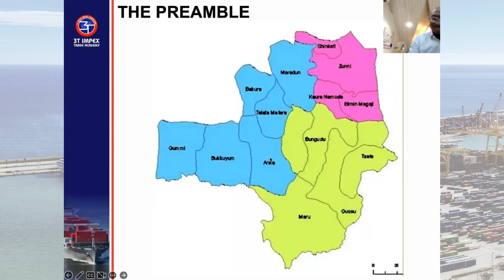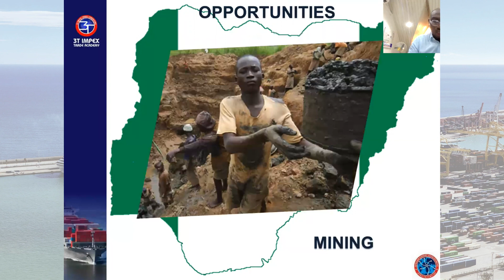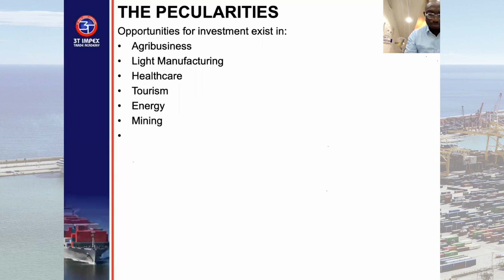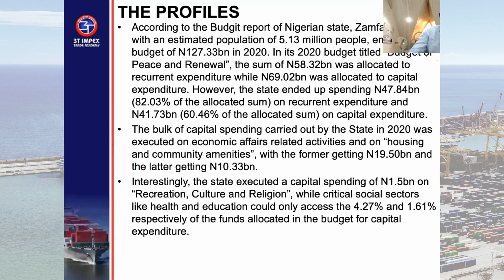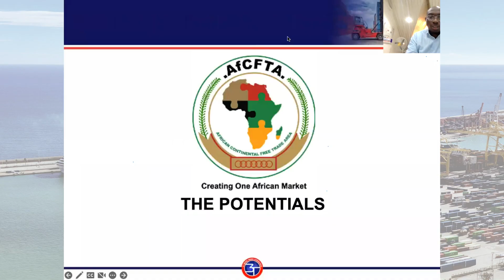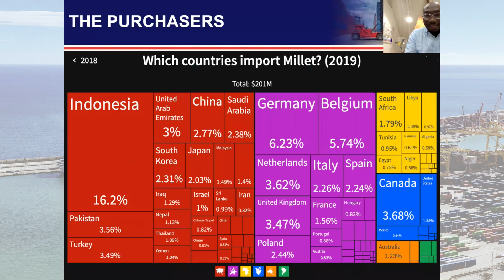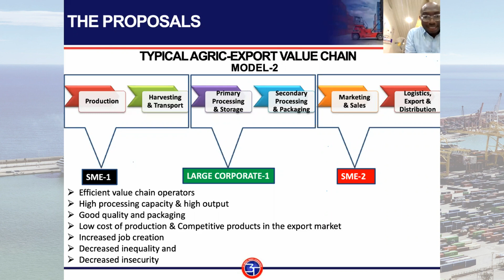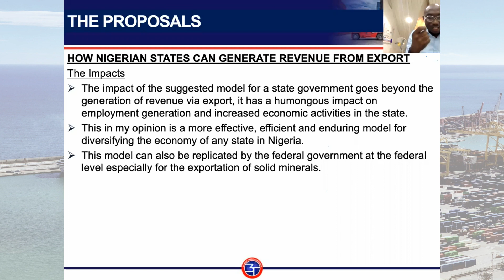The Solution To Revenue Problem of Zamfara State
Discover Nigeria's Economic Diversity! This captivating video highlights the untapped non-oil export potentials across all 36 Nigerian states. From Kebbi's vast rice fields to Ogun's bustling industrial hub, explore Enugu's mineral riches and Kano's thriving leather industry. Witness Lagos and Cross River's enchanting tourism spots, while Plateau's tin reserves and Ogun's limestone contribute to manufacturing. Join us on a visual journey through Nigeria's hidden gems, showcasing the nation's incredible potential beyond oil. Let's promote sustainable growth, investment, and development together! Don't miss out on this eye-opening exploration.